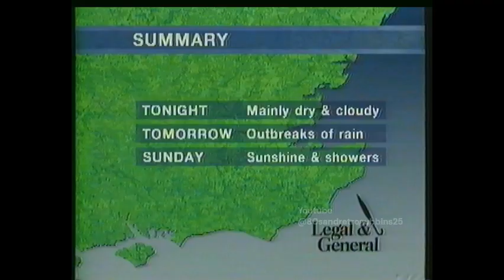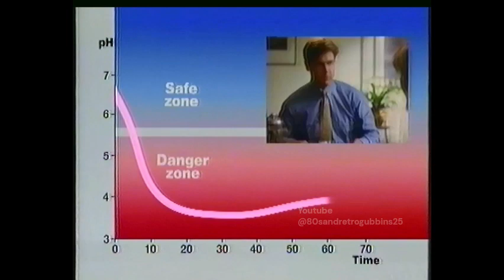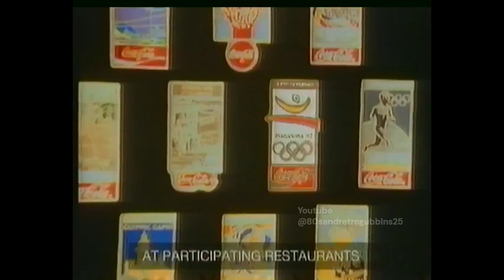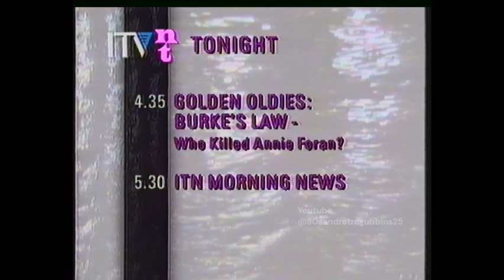LWT and ITV Night Time 10th/11th July 1992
From an ebay tape.